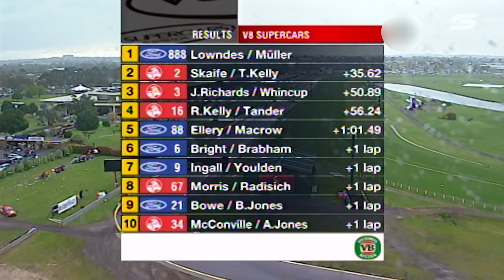Last 20 Laps - Lowndes vs Skaife 2005 Sandown 500 | 2024 Repco Supercars Championship